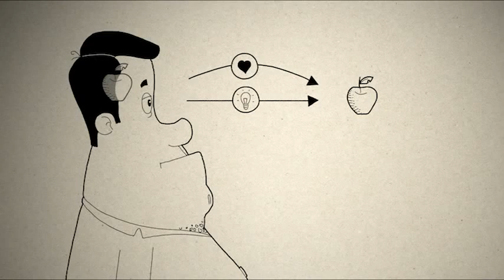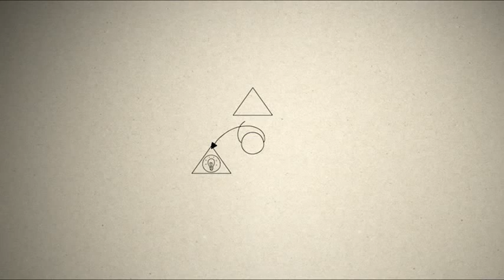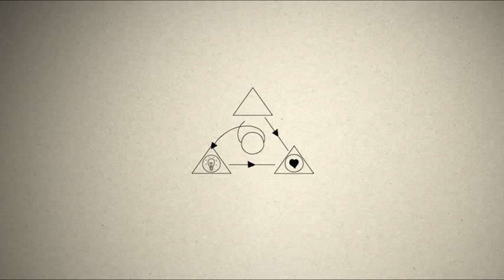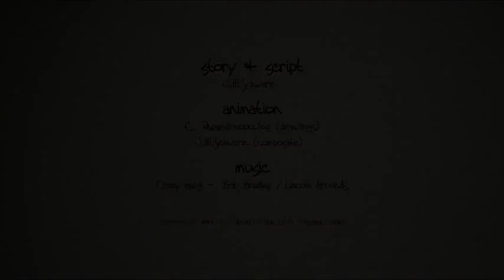leccion 18 Cómo podemos entender la Trinidad